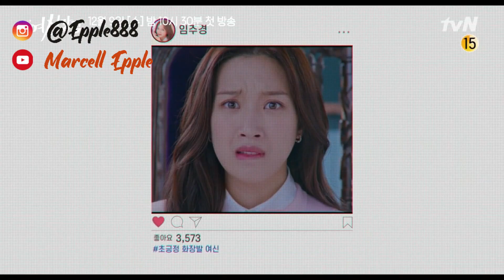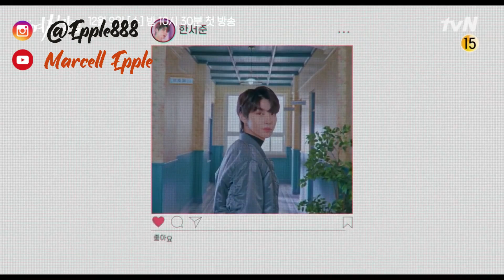DRAMA KOREA TRUE BEAUTY EPS 1- 11 SUB INDO - LINK NONTON UPDATE DRAKOR -The Secret Of Angel TSoA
UDAH EPISODE SAMPAI 11 YA GAES  FULL EPISODE SAMPAI TAMAT
Tonton sampai habis ya, Aku akan kasih tips nonton film terbaru, Terupdate, Drakor terbaru buat kalian. tanpa langganan, tanpa download, bisa nonton langsung...

Kalau kalian mau di review skincare bpom /herbal, barang, jasa, product. dll
DM IG @epple888 aja ya...